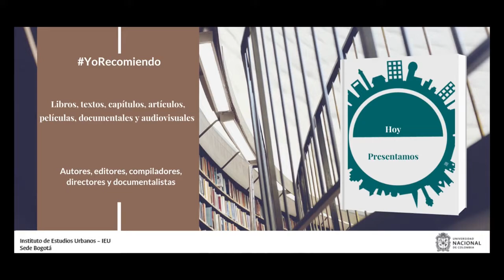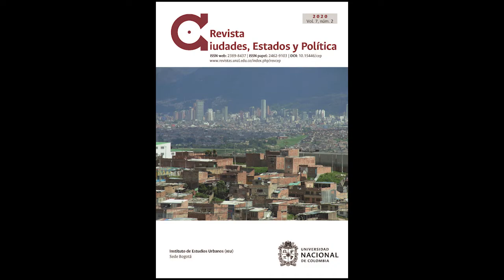YoRecomiendo Un artículo sobre las tensiones que resultan de la reubicación en la vivienda formal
La diseñadora industrial, Coppelia Herrán Cuartas, realiza un comentario relacionado con su artículo “Pertenecer, mucho más que habitar un espacio. Tensiones emergentes tras reubicación en viviendas formales de residentes de la consolidación habitacional Juan Bobo en Medellín, Antioquia (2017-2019)”.

El artículo fue publicado en 2020, en la Revista "Ciudades, Estados y Política", del IEU de la UNAL de Colombia, en el Volumen 7, Número 2.